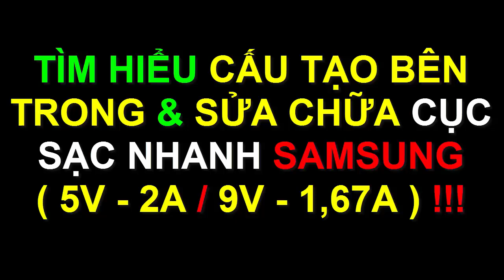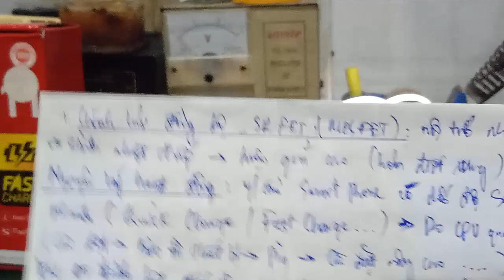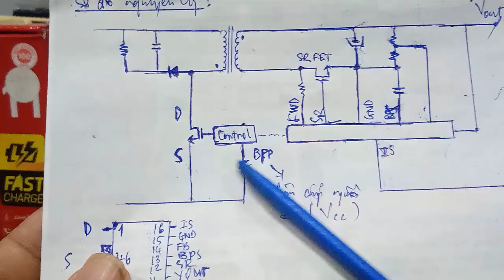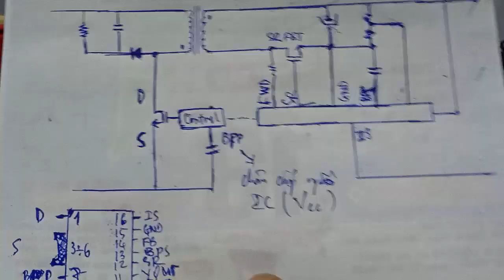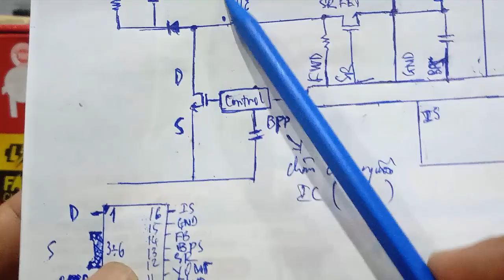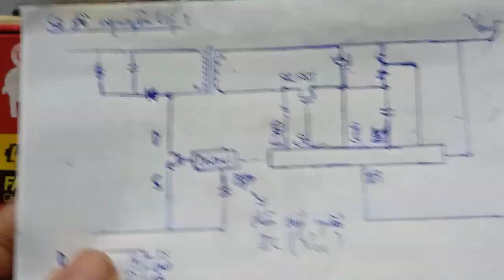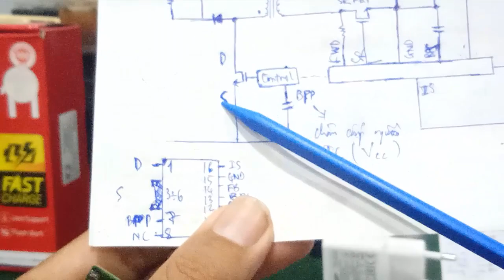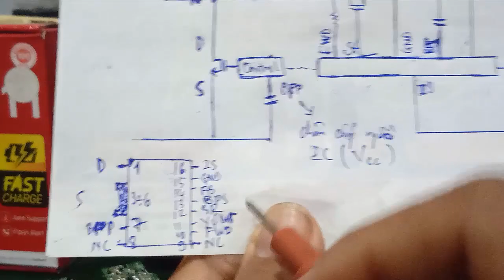Sửa cục sạc nhanh Samsung 9v / 1,67A - kiểm tra IC nguồn - mosfet chỉnh lưu ...trong 1 nốt nhạc !!!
- Video hướng dẫn sửa chữia cục sạc nhanh Samsung , cách kiểm tra linh kiêện hư hỏng trong cục sạc nhanh , tìm hiểu cấu tạo bên trong cục sạc nhanh !!!